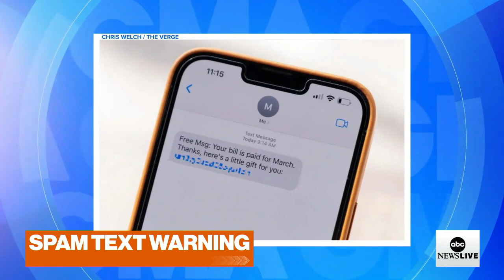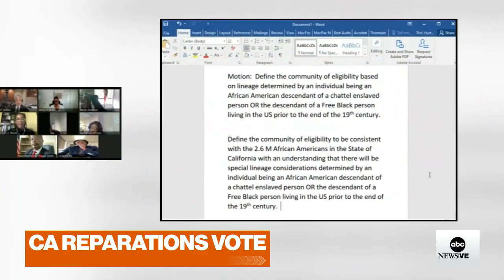The Rundown: Top headlines today: March 30, 2022